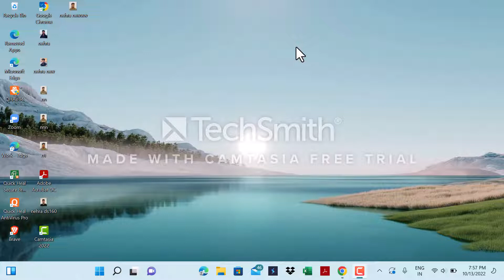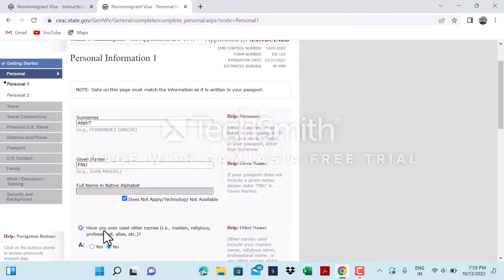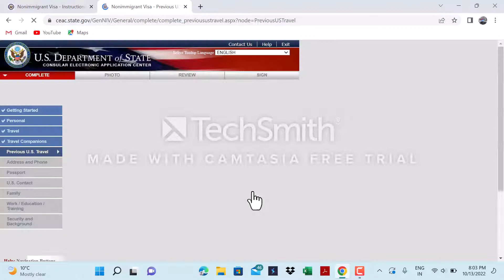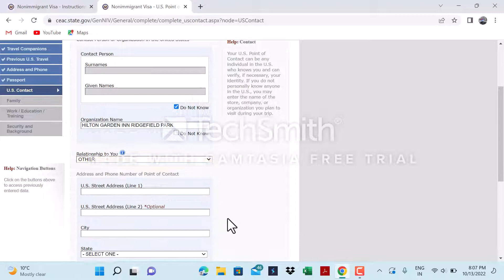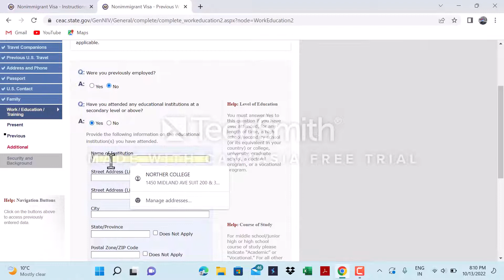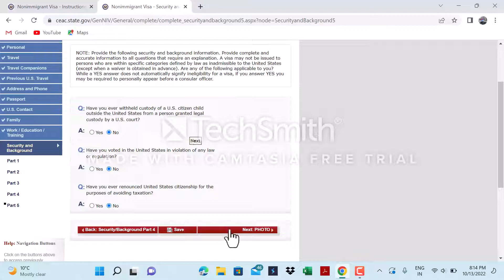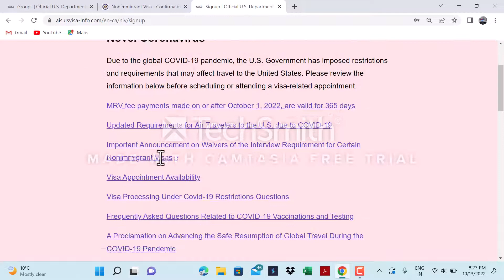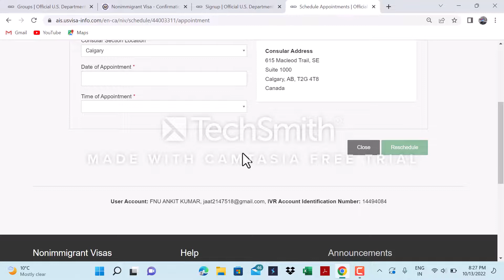How to Apply US Tourist Visa Application B1/B2 | DS 160 Form | Early US Visa Appointments Dates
Hi guys, in this video i will provide a full guide on how to apply usa tourist visa b1b2 from canada as a student or work permit holder or permanent resident
america, american, tourist, ds160, ds 160, us visa, usa visa, us visa appointment